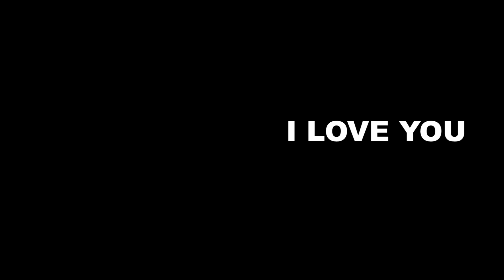ARAB REACTION TO ALBANIAN MUSIC BY Tayna - Pow Pow **CRAZY**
Reagimi arab ndaj muzikës shqiptare / kosovës nga Tayna në këngën e saj të re Pow Pow, e cila thuhet se është një udhë kompromisi ndaj Rina.

Arab reaction to albanian/kosovo music by Tayna in her new song Pow Pow which is said to be a diss track towards Rina.